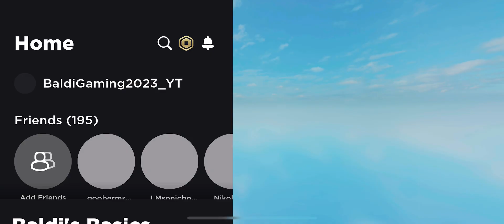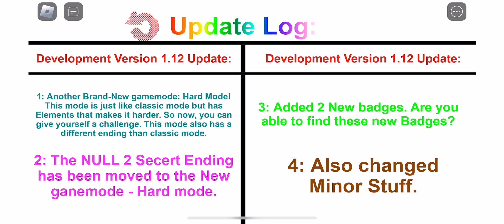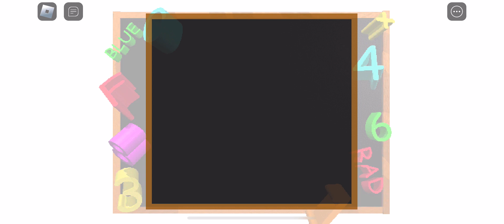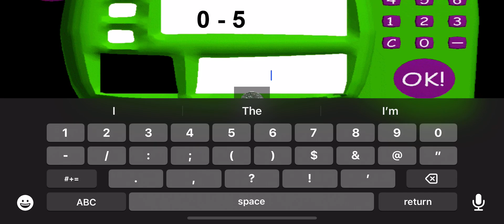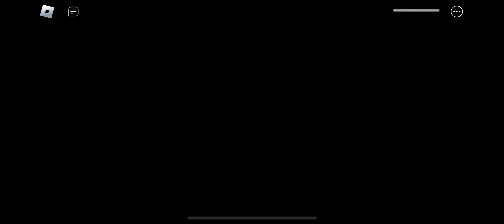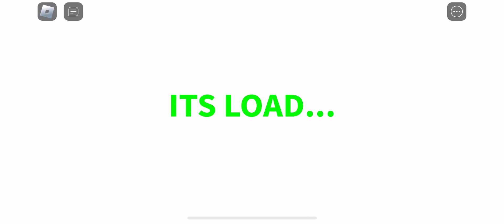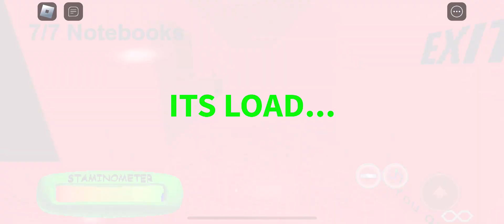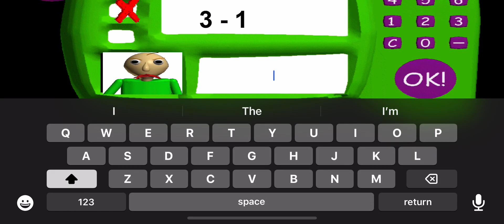Baldi’s Basics Classic Ultimate Remastered